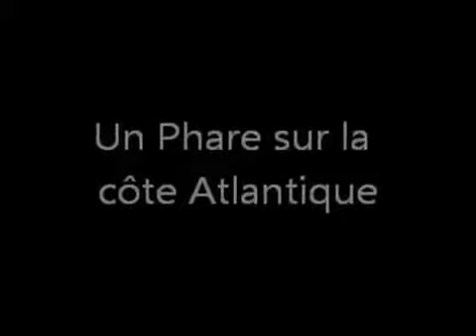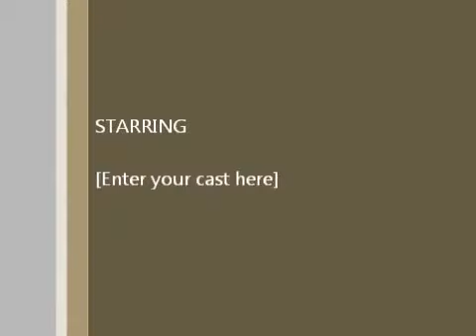Touch and Go en seamax sur l'Atlantique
Prudent, il n'a fait qu'effleurer l'océan, belles images qui donnent envie d'y retourner un jour plus calme